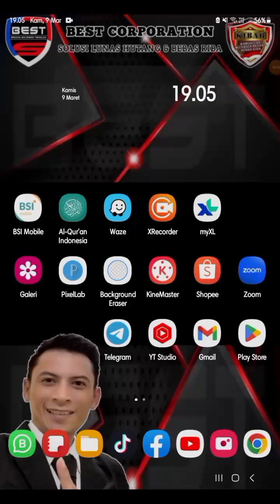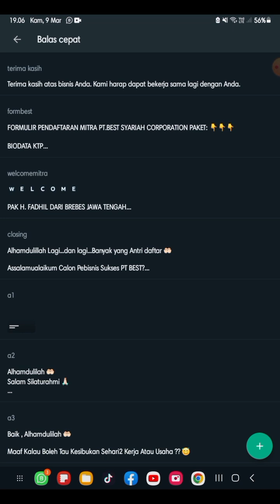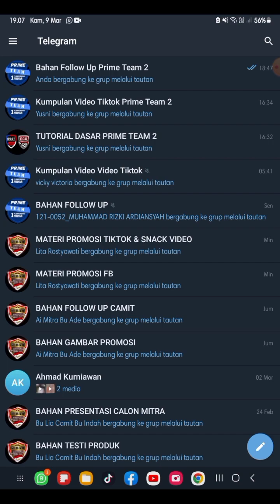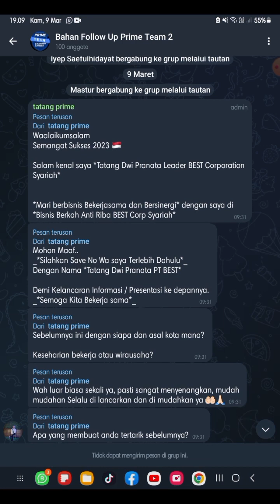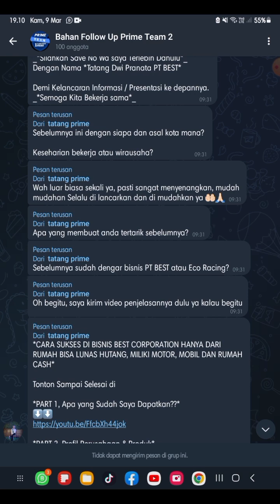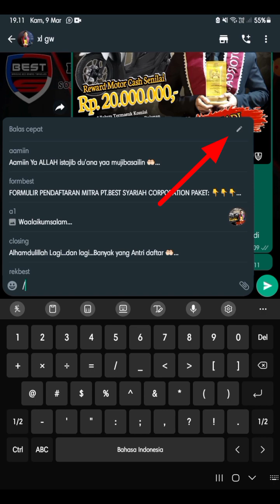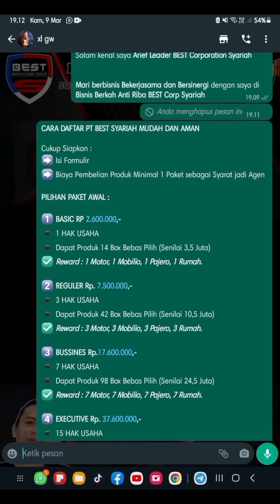CARA SETTING BALAS CEPAT DI WHATSAPP BUSINESS II TUTORIAL FOLLOW UP CAMIT CEPAT